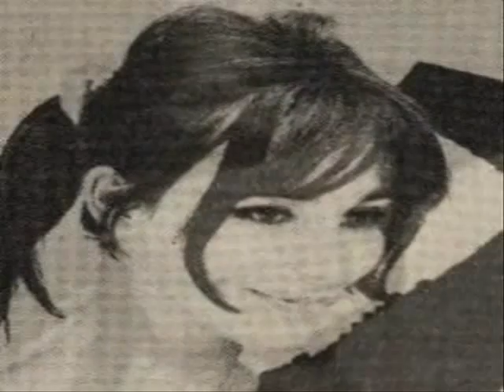MISS CHILE UNIVERSO MORPH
Miss Chile Universo Morph 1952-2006